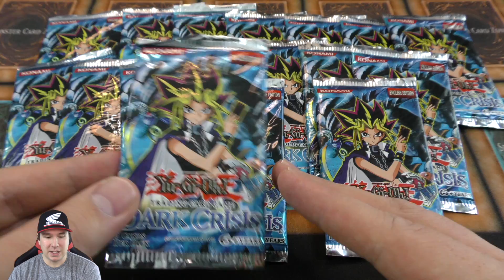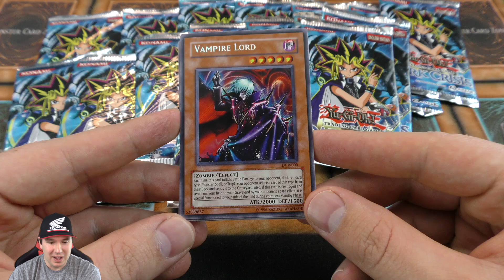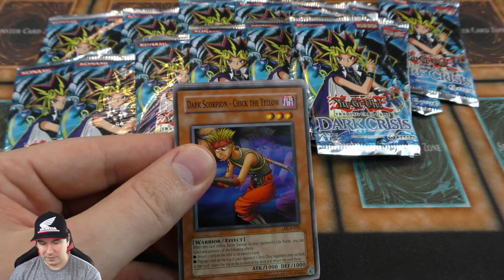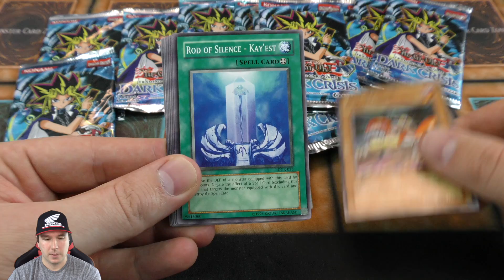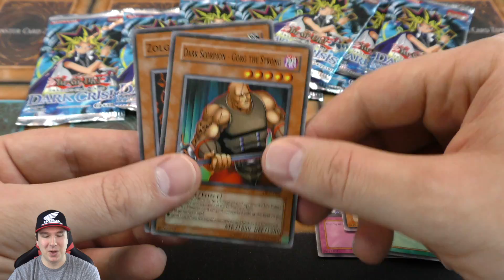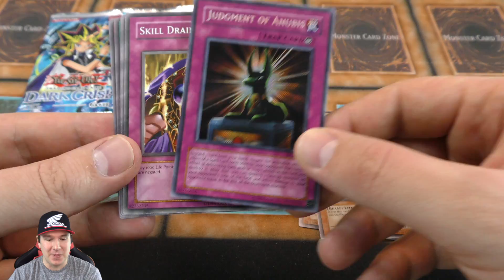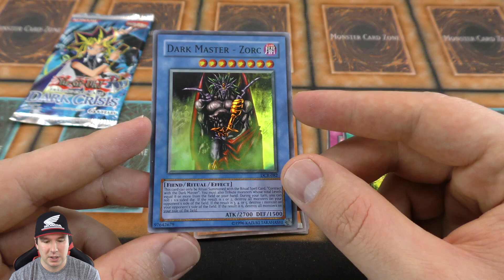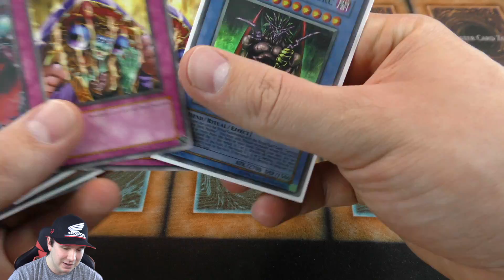*I OPENED THE BEST Yu-Gi-Oh! DARK CRISIS "DCR" BOOSTER PACKS* LUCKIEST YouTube OPENING VIDEO OF 2020